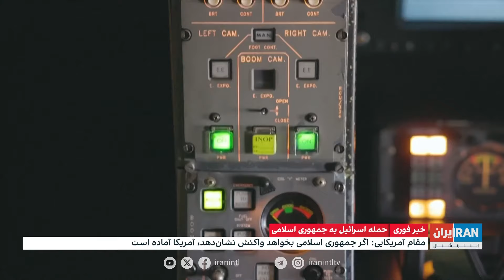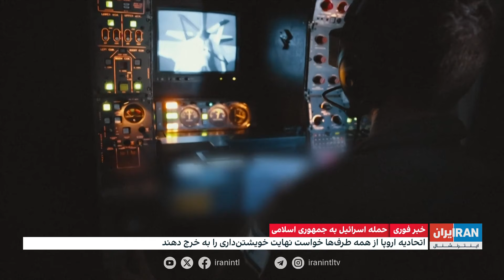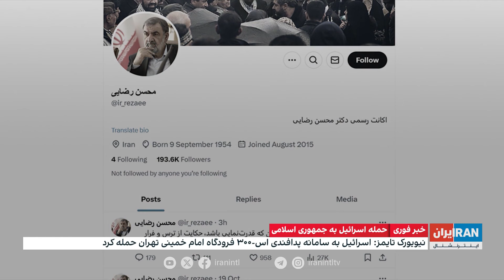اخبار بامدادی | یک‌شنبه ۶ آبان